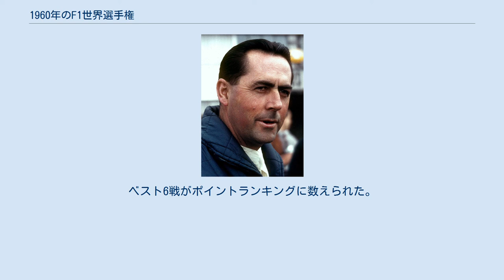1960年のF1世界選手権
1960年のF1世界選手権 1960年のF1世界選手権は、FIAフォーミュラ1世界選手権の第11回大会である。
1960年2月7日にアルゼンチンで開幕し、11月20日にアメリカ合衆国で開催される最終戦まで、全10戦で争われた。
 2.5リットルカーで争われた最後のシーズンである1960年は、クーパーを駆るジャック・ブラバムがタイトルを獲得し、ロータス、フェラーリ、BRMはリアエンジン車でシーズンを戦った。
アストンマーティンやそれとよく似たランス・リヴェントロウのスカラブも参戦したが、フロントエンジン車ではもはや上位進出はできなかった。
スターリング・モスのロブ・ウォーカー・ロータスはコーリン・チャップマンにモナコでのグランプリ初勝利をもたらし、アメリカグランプリでも優勝した。
傾斜したモンツァサーキットではイギリスのコンストラクターがボイコットし、フェラーリが優勝したが、他のグランプリはすべてクーパーが優勝した。
アストンマーティンのF1参戦はさまざまな経営者の変更を経て、61年後の2021年に復活するまで途絶えた。
 ポイントシステムが変更され、ファステストラップへのポイントは与えられないことになった。
また、6位にポイントが与えられることとなった。
ベスト6戦がランキングに数えられ、全シーズンまでのベスト5戦から増加することとなった。
 今シーズンはまたインディ500が選手権に数えられた最後のシーズンとなった。
また、F1においてフロントエンジン車が勝利した最後のシーズンとなった。
 ポイントは1位から順に6位まで 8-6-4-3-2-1 が与えられた。
ベスト6戦がポイントランキングに数えられた。
 ポイントは1位から順に6位まで 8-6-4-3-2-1 が与えられた（インディ500を除く）。
各コンストラクターとも最上位の車両にポイントが与えられた。